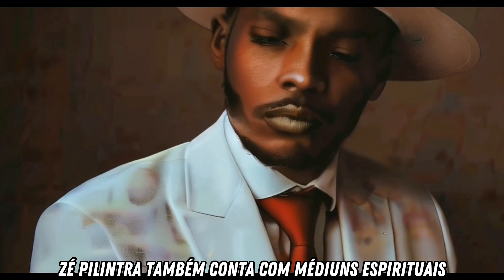Como são os Médiuns de Zé Pilintra? - Características e mais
Veja também como são os filhos de cada Orixá.

Gosataria também de mergulhar também nas origens da Quimbanda a mistérios religião dos Exus e das Pombagiras?

Histórias dos orixás para explorar ainda mais a cultura das divindades que fazem parte da matriz da Umbanda.

Confira também a história das entidades mais amadas e icônicas da Umbanda